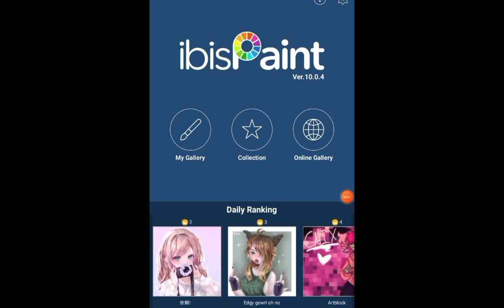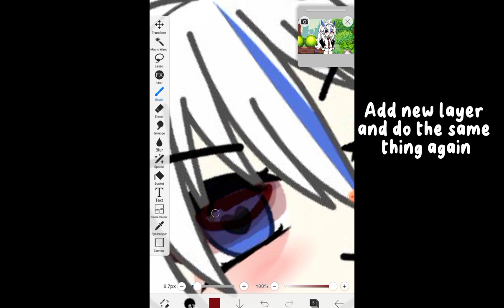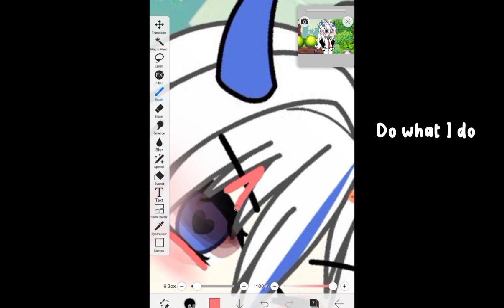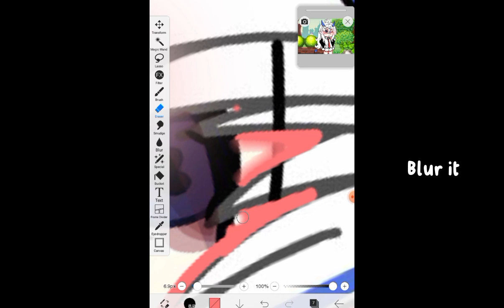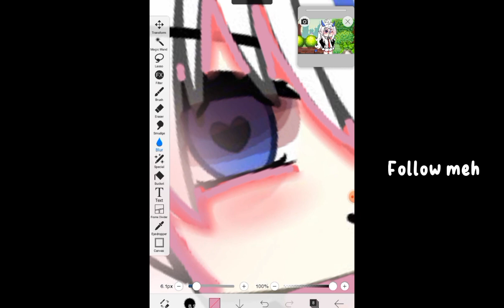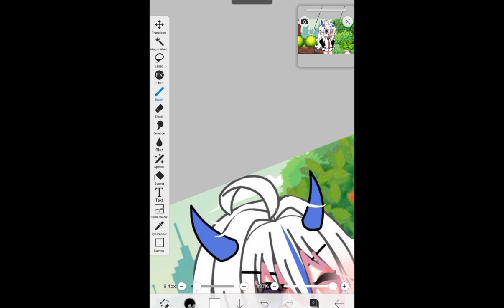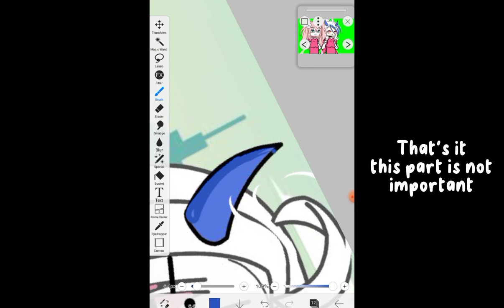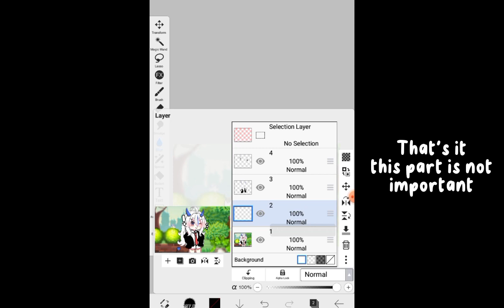•How I edit my oc¿¡•\\Gacha//READ desc\\CREDIT if u use!if you cant tag just give the video link☆//♡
`°•.•°'🥛WelcomE To The DESCRIPTIONz🥛'°•.•°`
Note 🗒:
pls give credit♡
`°•.•°'🥛Credits☆🥛'°•.•°`
~ORIGINAL~

~VIDEO Link♡~

`°•.🤍ScreenShot Taken☆🤍.•°'
~Forgott

`°•.🐰Song Name🐰.•°'
~cupid

◌⑅⃝●♡⋆♡ 🥛Character Used🥛♡⋆♡●⑅⃝◌
-Kyoo(Main oc) / (Genderbend)
-Real life oc
-Random oc
-Random oc
-Random oc

`°•.•°'🐇Tools🐇'°•.•°`
🥛Gacha Life/Club♡~🥛
🐇Ibispaint~🐇
🥛Capcut~🥛
🐇Alight Motion🐇

༻𓊈𒆜𝓢𝓸𝓬𝓲𝓪𝓵 𝓜𝓮𝓭𝓲𝓪 𒆜𓊉༺
~𝓡𝓸𝓫𝓵𝓸𝔁~
𝓬𝓸𝓴𝓲𝓮448
~🐇𝓵𝓲𝓷𝓴🐇~

𝓝𝓾𝓻𝓾𝓵𝓳𝓪𝓷𝓷𝓪𝓱𝓴𝓱𝓪𝓲𝓻𝓸𝓷𝓲𝔃𝓪𝓶0
~🐰𝓛𝓲𝓷𝓴🐰~

𝓝0𝓽_𝓼𝓬𝓪𝓻𝓵𝓮𝓽

𝓘'𝓶 10-11 𝔂𝓮𝓪𝓻𝓼 𝓞𝓵𝓭
𝓲'𝓶 𝓶𝓾𝓼𝓵𝓲𝓶
𝓲'𝓶 𝓪 𝓰𝓲𝓻𝓵
𝓲 𝓱𝓪𝓿𝓮 2 𝓼𝓲𝓫